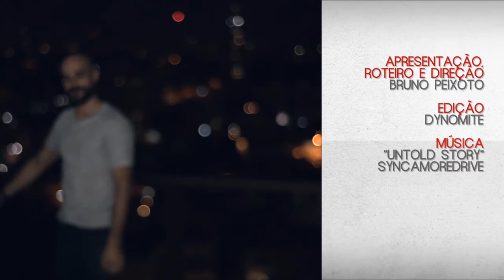CHUTANDO BUNDAS DE MARMANJO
HELL YEAH! Cinestro SEM SPOILERS de ATÔMICA, de David Leitch com Charlize Theron e James McAvoy e distribuição da Sony Pictures.

: Para saber em primeiríssima mão tudo que rola no universo Gorila Branco, assine nossa newsletter do bonde dos ninjas.

Cinestro:

Direção e apresentação:
Bruno Peixoto

Edição:
Dynomite

Produção:
Gorila Branco

Trilha sonora:
“Untold story”
Syncamore Drive

Cinestro:
Geralmente WHAT THE FUCK sobre cinema.

Volte sempre.

É nóis.

Bruno Peixoto + Gorila Branco.